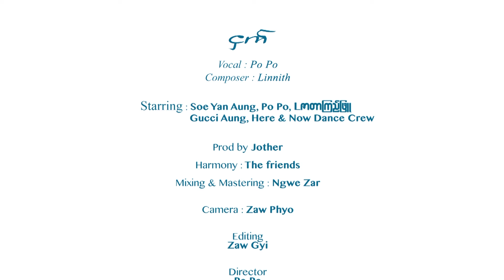ပိုပို -ငှက် PO PO -Bird (Official Music Video )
Vocal & Writer  _ PO PO
Director - Po Po
Copyright by Po Po